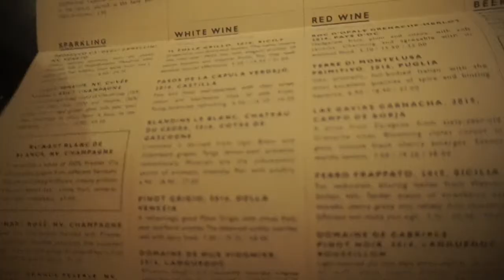BDAY VLOG | ANOTHER ONE BITES THE DUST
Happy New YEAR ! Beautiful People its 2018 BRO WOW

Sorry for the delay in this video it was due to technical difficulties but I sorted it and we BACK!!!

Heres a welcome back video and a birthday vlog :) I hope you all are having an amazing start to the year

I hope you enjoyed this Vlog don't forget to.

The home of LIFESTYLE | MOTIVATION | WELLBEING | HAIR

REMEMBER GUYS POSITIVITY BREEDS HAPPINESS

SO IM SPREADING SOME POSITIVE VIBES YOUR WAY xx

HAVE A BEAUTIFUL  AND BLESSED DAY BEAUTS